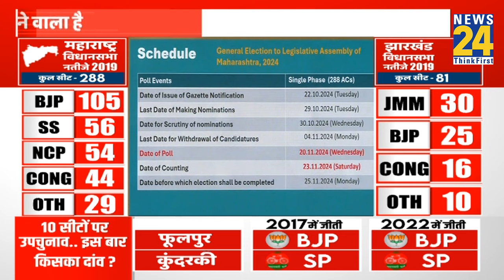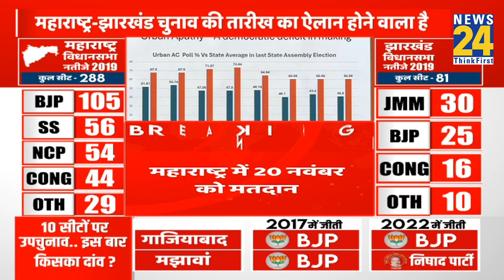Maharashtra Assembly Election: महाराष्ट्र में 20 नवंबर को मतदान, 23 को नतीजे | Maharashtra Elections